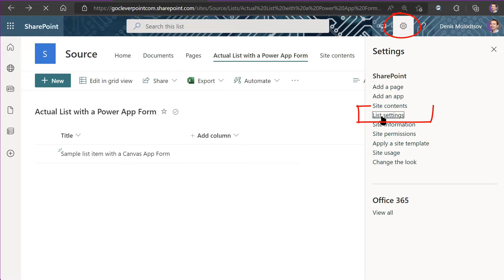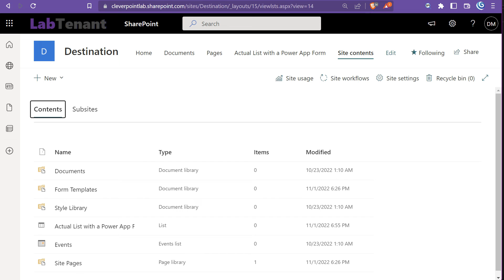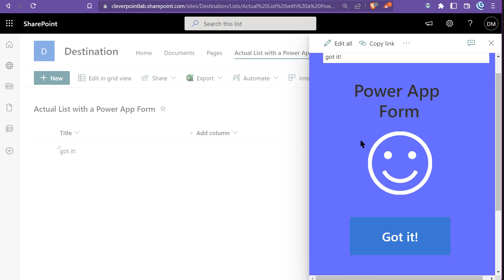Migrating SharePoint List Forms Customized with Power Apps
Have you ever customized a SharePoint list form using Power Apps? Have you ever tried migrating a list along with a custom form to a different site or tenant? Perhaps you already know that this task isn’t supported out-of-the-box. But, did you know that you can use Flow and Apps Migrator to move them between sites.

0:00 - Intro
00:30 - Download Flows and Power Apps migrator
00:40 - Migrate custom form
01:44 - Import converted package
02:15 - Wrap up